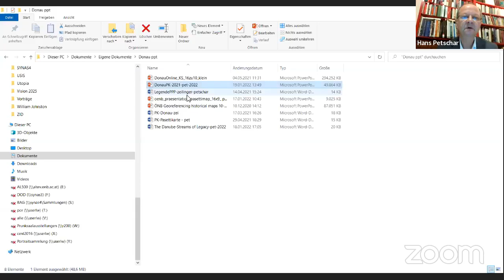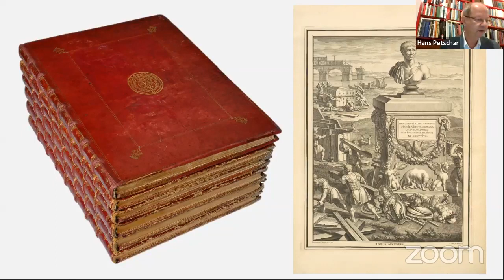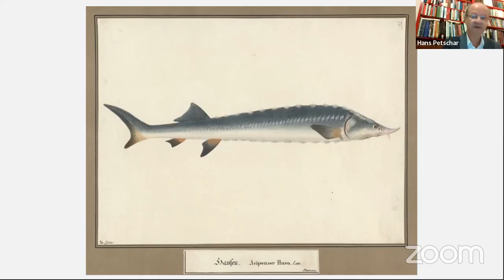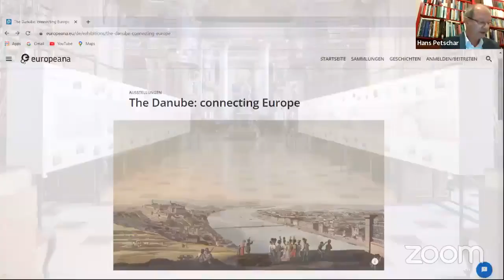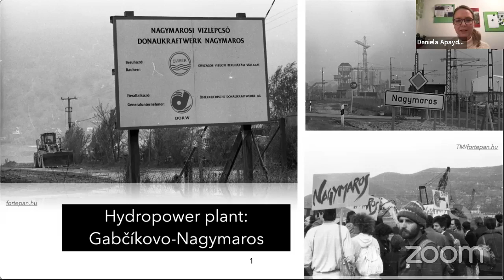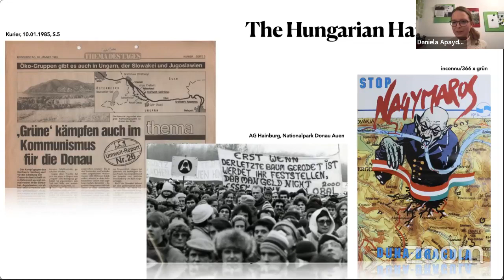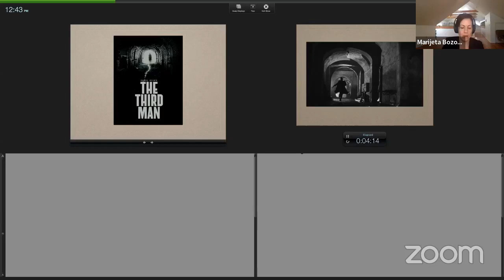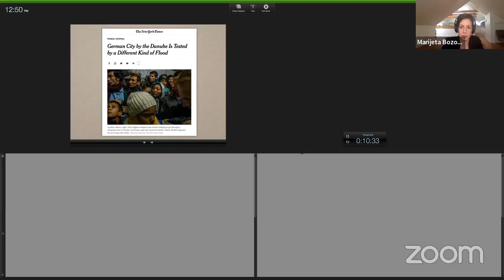Streams of Legacy Danube of Collective Memory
An online panel discussion organized by the Institute for the Danube Region and Central Europe with the Austrian National Library as a side event of the exhibition "The Danube. A Journey into the Past" (German: "Die Donau. Eine Reise in die Vergangenheit").

Programme
Opening remarks:
Dr. Erhard Busek
Chairman of the Institute for the Danube Region and Central Europe (IDM)

Dr. Hans Petschar
Director of the Picture Archives and Graphics Department at the Austrian National Library

Discussants:
Daniela Apaydin
Institute for the Danube Region and Central Europe (IDM)

Prof. Marijeta Bozovic
Yale University

Dr. Hans Petschar
Austrian National Library

Prof. Maria Todorova

Moderator:
Dr. Magdalena Baran-Szołtys